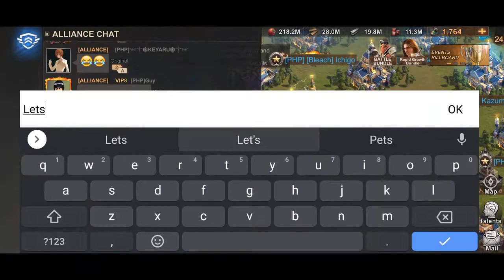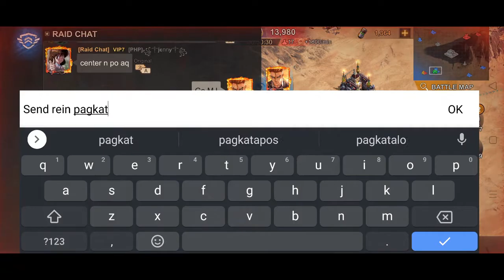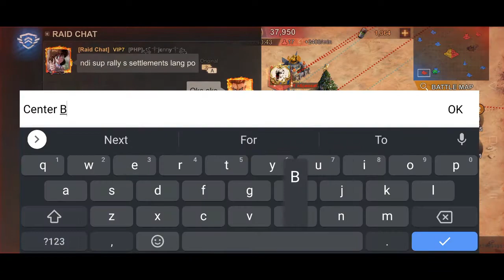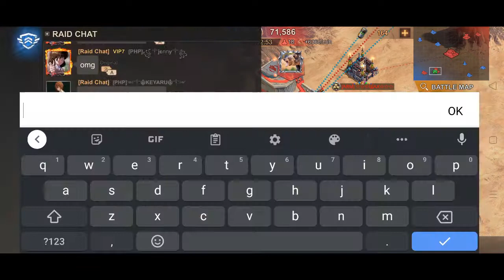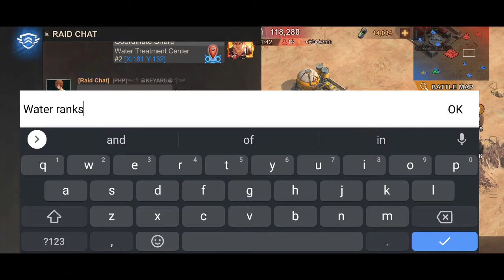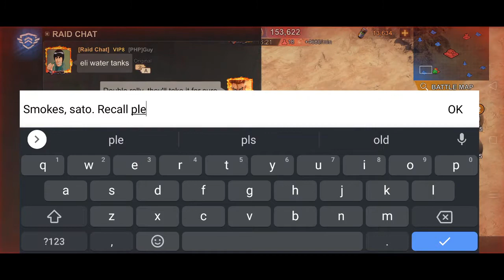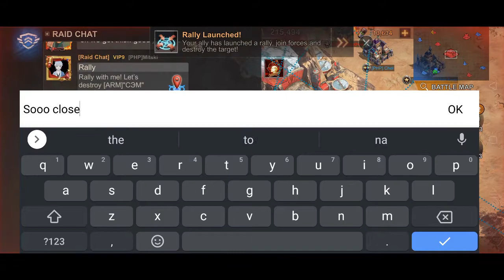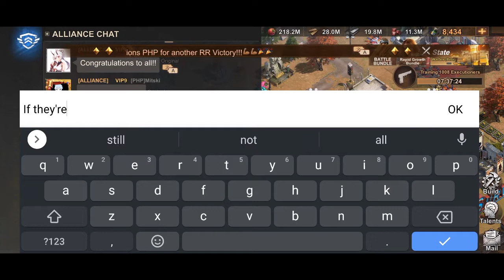Reservoir Raid: PHP vs ARM